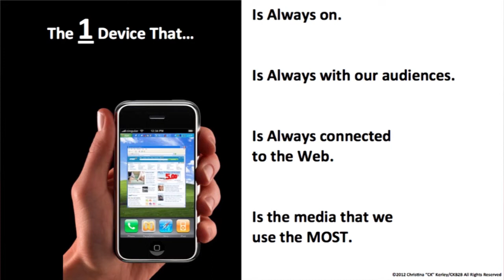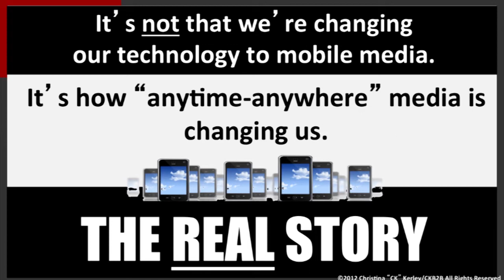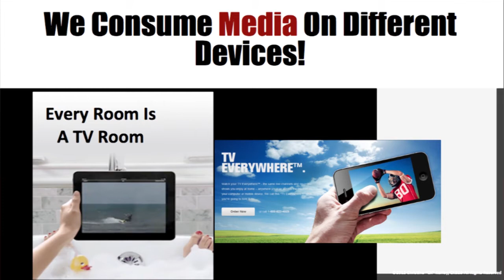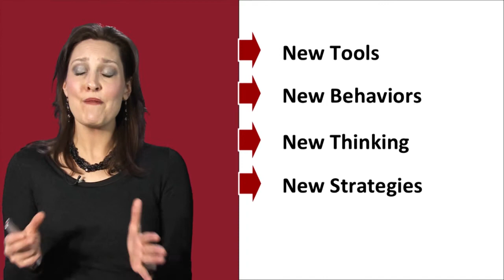Mobile Marketing: CK On The Real Mobile Revolution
Christina "CK" Kerley on The Real Mobile Revolution and how mobile is driving dramatic and permanent changes across consumer and executive audiences, and what that means for marketers (run time: 6 minutes).